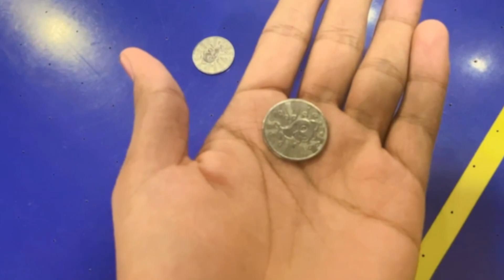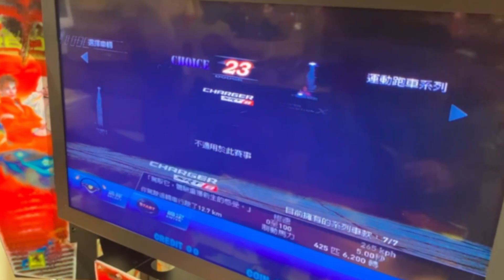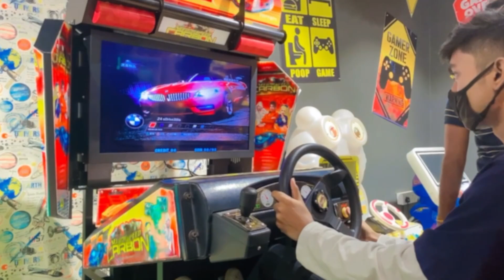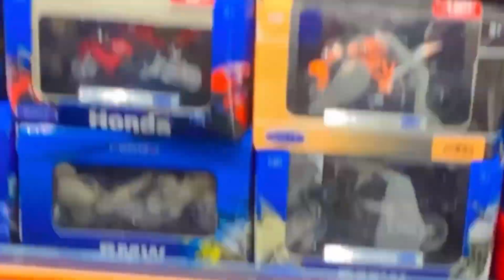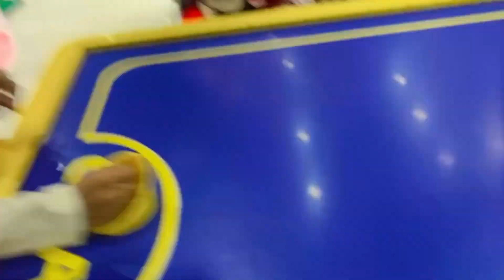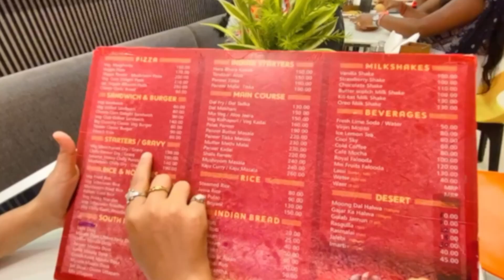We Visited 1St Ever Gaming Center In Bhagalpur 😍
We Visited First Ever Gaming Center In bhagalpur 😍

Instagrams
Misti

Mayank

Meh

Yaha Tak dekh liya toh like toh banta hai 😀